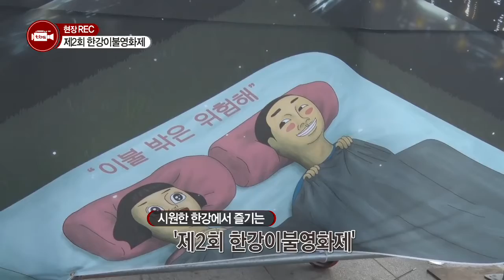[tbsTV] 제2회 한강이불영화제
시원한 한강에서 즐기는 '제2회 한강이불영화제'
한강이불영화제는 친구 연인 가족들과 이불을 덮고 누워 다양한 영화와 공연을 즐길 수 있는 축제이다.